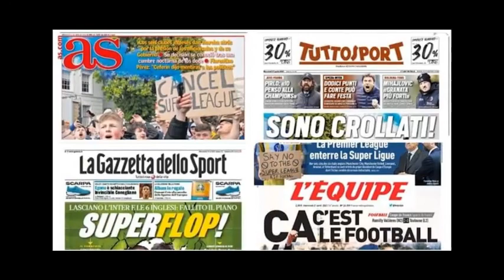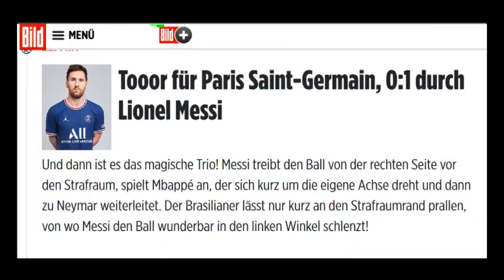ASI REACCIONA PRENSA EUROPEA A GOLAZO DE MESSI BENFICA VS PSG